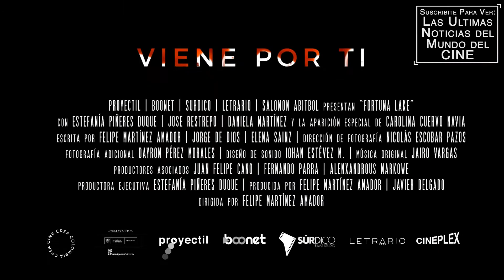TERROR EN LA LAGUNA - Trailer en Español - Fortuna Lake / Estefanía Pineres / José Restrepo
Titulo Original: Fortuna Lake
Director: Felipe Martínez Amador
Reparto: Estefanía Pineres, José Restrepo, Carolina Cuervo, Daniela Martínez, Elena Sainz
Sinopsis: Malorie escapa de un hospital psiquiátrico sin tener recuerdos de por qué terminó allí. Llega a Fortuna Lake, en donde intentará evadir las visiones que la atormentan, mientras intenta resolver el misterio de su pérdida de conocimiento.